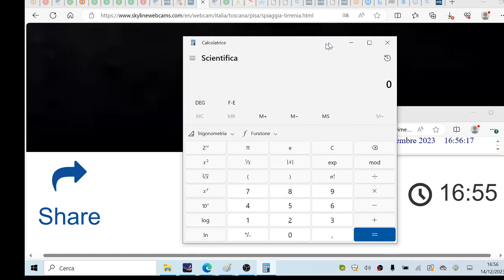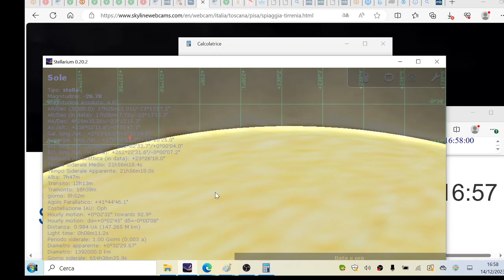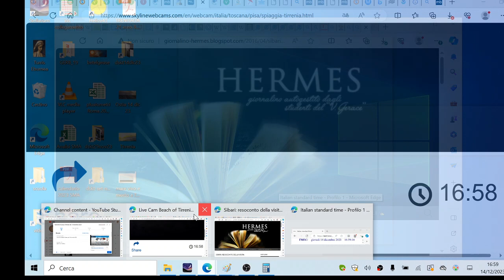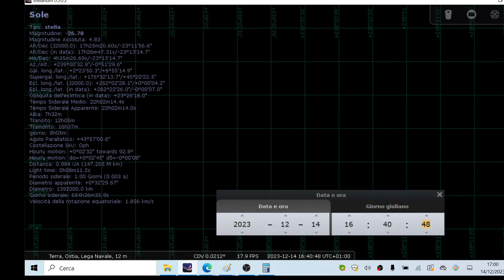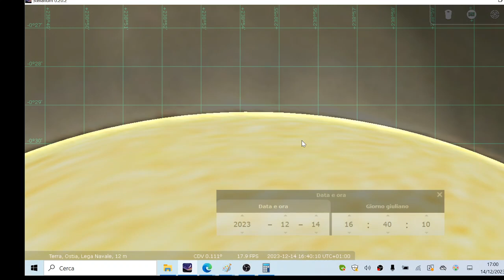Analisi dati dei tramonti del 14 dicembre a Ostia e Tirrenia, avvenuti ad un minuto di distanza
Analisi dati dei tramonti del 14 dicembre a Ostia e Tirrenia, ad un minuto di distanza, che sono nel video:
Rifrazione di 29.5' a Ostia e 34' a Tirrenia, spiegazione con il campo di pressione davanti a Ostia e Tirrenia
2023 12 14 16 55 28